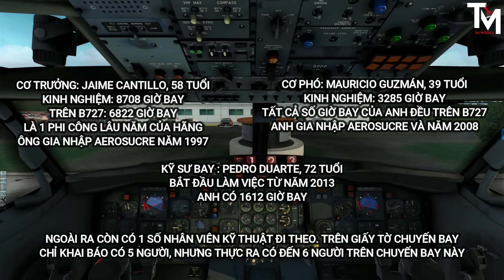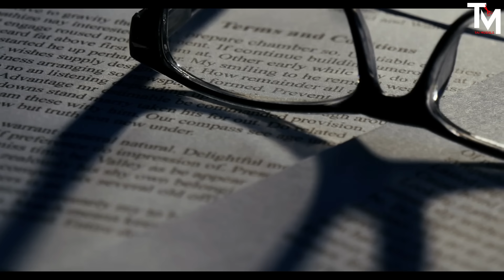HẬU QUẢ CỦA VIỆC MÁY BAY CHỞ QUÁ TẢI TRỌNG | AEROSUCRE 157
HẬU QUẢ CỦA VIỆC CHỞ QUÁ TẢI TRỌNG |  CHUYẾN BAY AEROSUCRE 157
©️TAIMODELS:
🛑Internal SSD
🛑Standard Hard Drive
🤩This video has been recorded and edited 60FPS.🤩